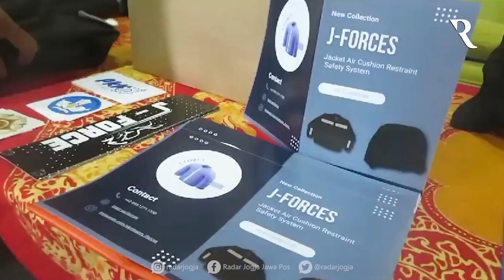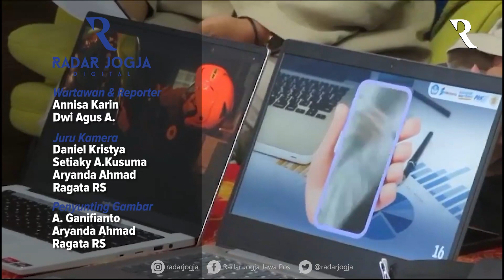Mahasiswa UGM Buat Jaket Keselamatan Bagi Pengendara Motor Roda Dua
Lima mahasiswa UGM mengembangkan inovasi berupa jaket keselamatan bagi pengendara kendaraan bermotor roda dua bernama J-Force. Produk ini dibuat untuk melindungi pengguna saat terjadi kecelakaan. Fiturnya berupa kantong udara atau Air Cushion Restraint Safety sebagai pengaman ketika terjadi kecelakaan.

Produk Program Kerativitas Mahasiswa bidang Kewirausahaan (PKM-K) ini berhasil lolos mendapatkan pendanaan dari Kemendikbudristek. Para peciptanya adalah Genesis Junior Sumlang dari Teknologi Rekayasa Elektro, Bima Aditya Putra dan Hubertus Rangga Rediatama dari Perbankan. Adapula Theophylus Yestra Pratama dari Teknologi Rekayasa Instrumentasi dan Kontrol dan Salsabila Shafa Qorisu dari Farmasi.

“Penambahan kantong udara dalam produk yang dikembangkan diharapkan dapat melindungi pengguna saat terjadi kecelakaan. Kantong udara ini dapat diisi dan dikosongkan dengan pompa secara manual,” jelas pengembang J-Force Theophylus Yestra Pratama saat bincang-bincang dengan wartawan di Ruang Fortakgama UGM, Senin (9/10).
VIDEOGRAFER : DWI AGUS ARYANTO/RADAR JOGJA
VIDEOEDITOR  : A. GANIFIANTO/RADAR JOGJA